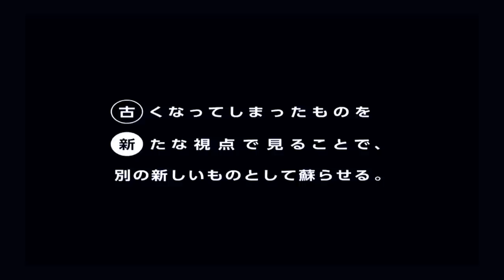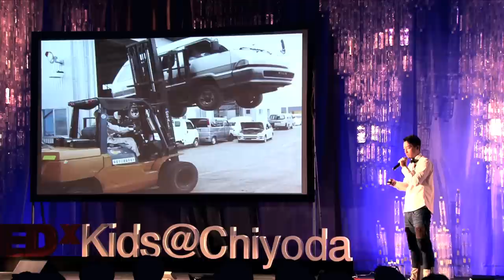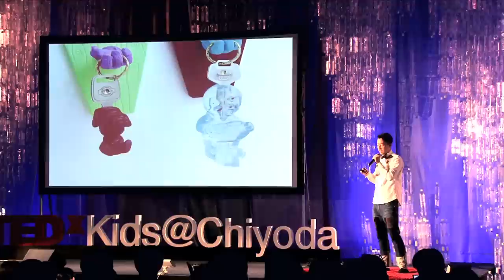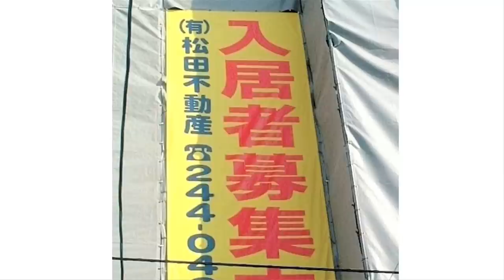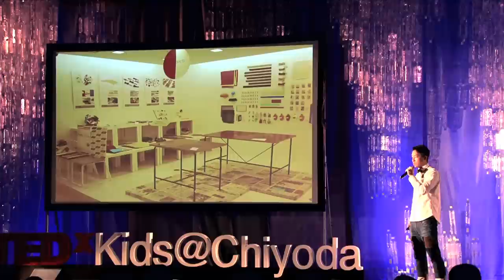NEWSED = NEW + USED: Yuji Aoyama at TEDxKids@Chiyoda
[About Speaker]
Yuji aoyama (青山 雄二)
NEWSED Project Producer